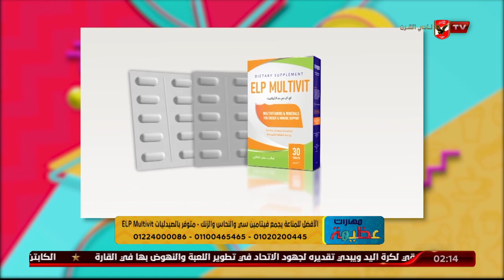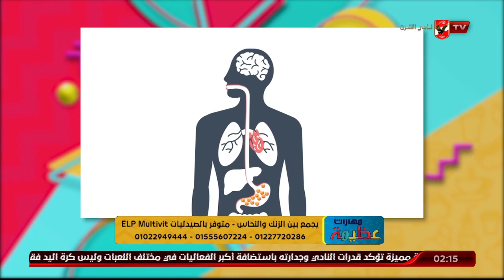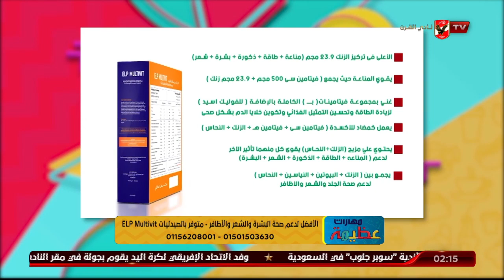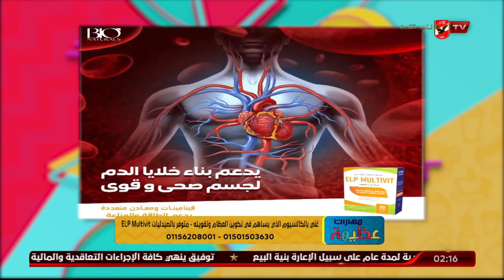د دينا أبو السعود توضح الجرعات التي يجب أخذها من المكمل الغذائي ELP Multivit لأصحاب الأمراض المزمنة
د دينا أبو السعود توضح الجرعات التي يجب أخذها من المكمل الغذائي ELP Multivit لأصحاب الأمراض المزمنة | مهارات عظيمة